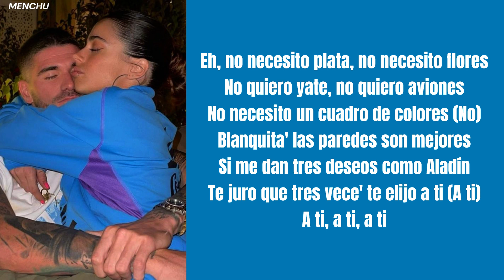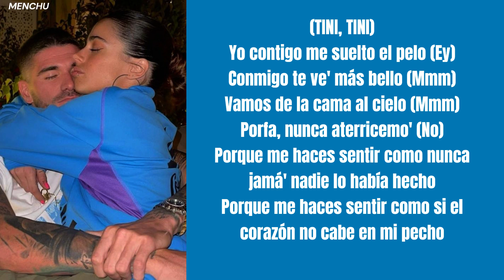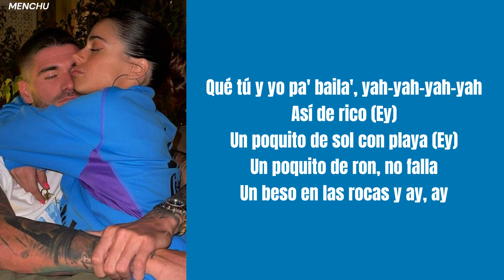TINI - Beso En Las Rocas (Letra/Lyrics)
🎵 TINI - Beso En Las Rocas (Letra/Lyrics) | CUPIDO